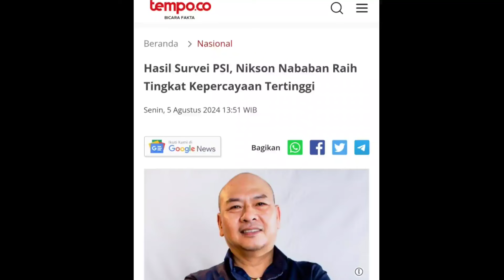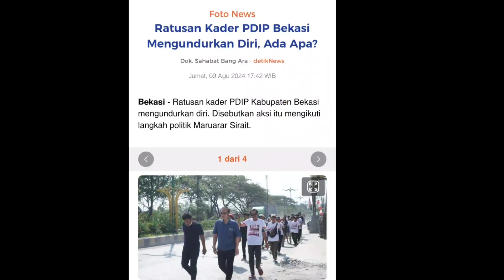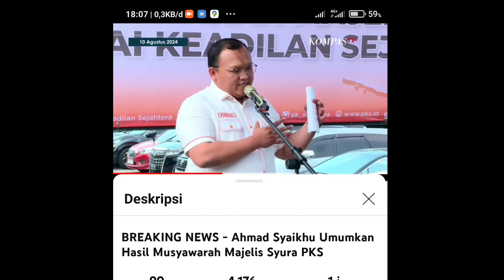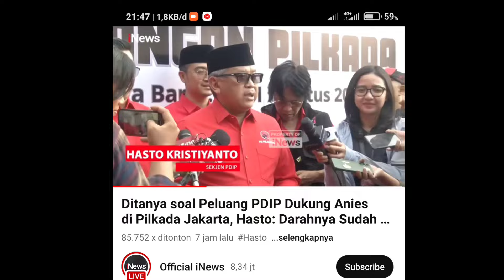ANIES DITEPI JURANG❗PKS TERPAKSA MERUBAH ARAH KIBLAT KARENA ANIES SEPI PEMINAT❗PDI-P JADI BETE😂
PKS membuka opsi kedua dengan menjalin komunikasi dengan KIM setelah gagal mengajukan ANIES Baswedan.
PDIP melirik Anies Baswedan dan Ridwan Kamil.